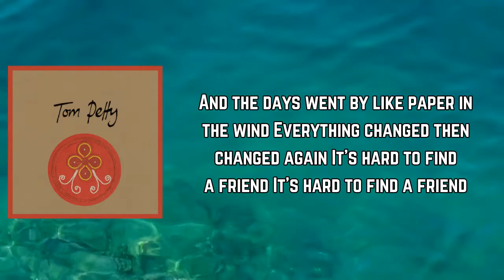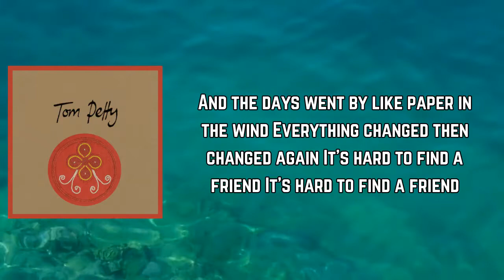Tom Petty - To Find a Friend (Lyrics)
To Find a Friend Lyrics:

(Take 4)

1, 2, 3, 4

In the middle of his life
He left his wife
And ran off to be bad
Boy, it was sad

But he bought a new car
Found a new bar
And went under another name
Created a whole new game

And the days went by like paper in the wind
Everything changed then changed again
It's hard to find a friend

Meanwhile then
His wife's boyfriend moved in and
Took over the house
Everybody was quiet as a mouse

And it changed their lives
Changed their plans
Slowly they grew apart
Boy, it woulda broke your heart